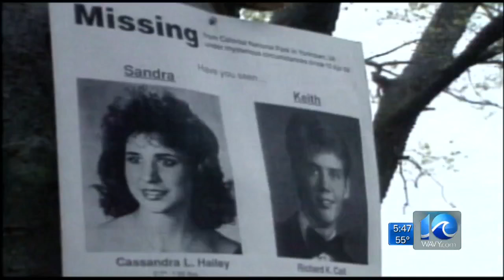The Colonial Parkway Murders -- 30 Years Ago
WAVY News 10 Today at 5 a.m. A preview of Andy Fox's special report on the Colonial Parkway Murders.